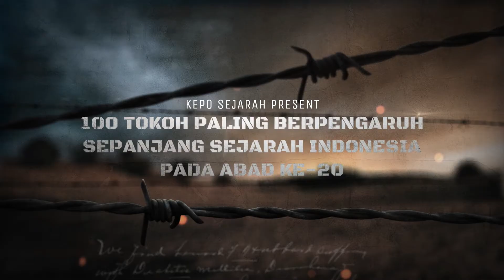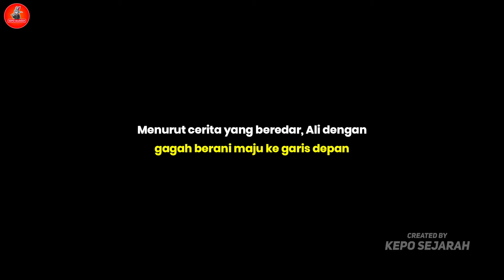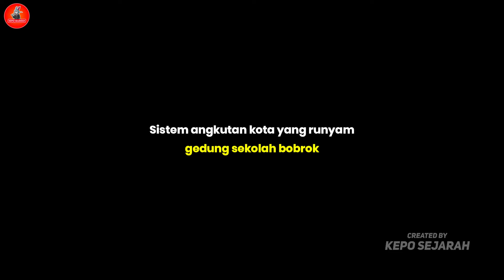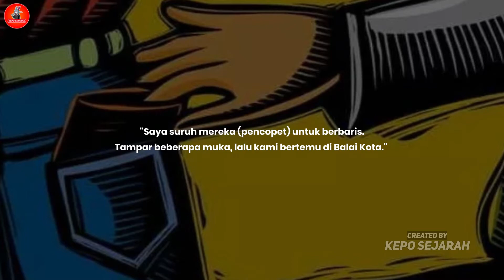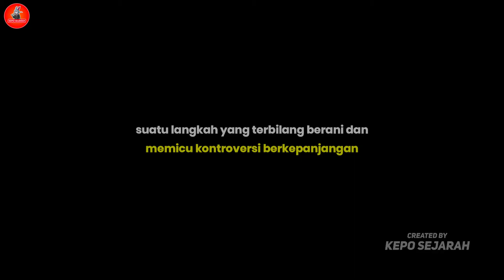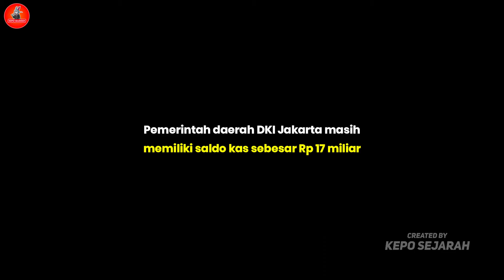Ali Sadikin, Mantan Gubernur DKI Jakarta yang Revolusioner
Peran Ali Sadikin sangat signifikan dalam menciptakan DKI Jakarta sebagai kota metropolitan melalui adanya fasilitas yang lebih modern. Hal ini tentu saja mengubah citra buruk DKI Jakarta yang sebelumnya di cap sebagai sarang disentri. Karakter kepemimpinan Ali yang tegas, bermoral, bersih dan berwibawa, dinilai sebagai sosok teladan yang jarang dimiliki oleh para pemimpin di Indonesia saat itu.

Ia telah sukses membangkitkan solidaritas, semangat dan motivasi warga Ibukota. Di kalangan rakyat kecil popularitasnya dinilai cukup tinggi, meskipun ia juga mengizinkan adanya berbagai penggusuran.

Ini adalah Episode 11 Video Series 100 Tokoh Paling Berpengaruh Sepanjang Sejarah Indonesia selama abad ke-20 yang membahas kisah hidup Seorang Tokoh Mantan Gubernur DKI Jakarta yang dicintai Rakyatnya bernama Ali Sadikin.

Abad ke-20 bagi bangsa Indonesia merupakan abad yang sangat bersejarah, karena di masa itulah kita meraih kemerdekaan setelah tiga setengah abad terjajah. Selain Proklamasi Kemerdekaan 17 Agustus 1945, cukup banyak peristiwa bersejarah yang terjadi pada abad ke-20.

Siapakah 100 Tokoh yang Paling Berpengaruh Sepanjang Sejarah Indonesia Pada Abad ke-20? Silahkan tonton video ini hingga akhir dan ikuti terus series video yang akan diunggah secara berkala kedepannya!!
Semoga Bermanfaat!